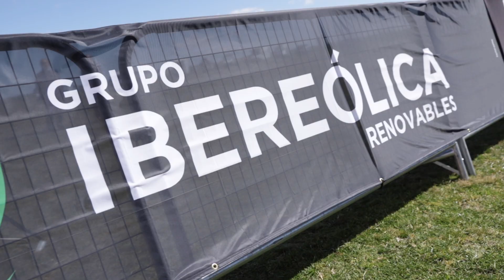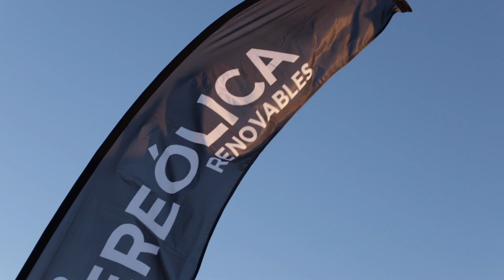GRAVEL IBEREÓLICA TIERRA DE CAMPOS 2023 TEASER